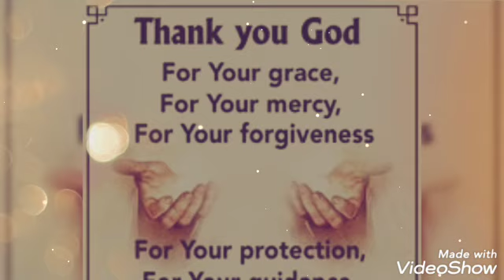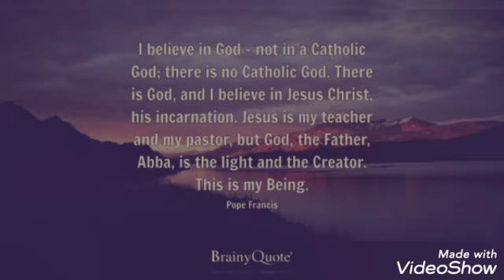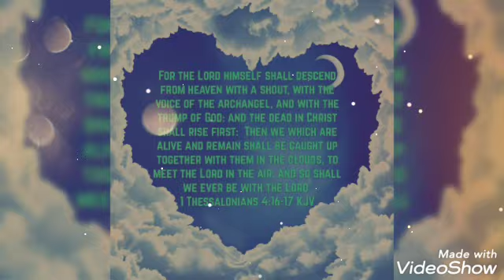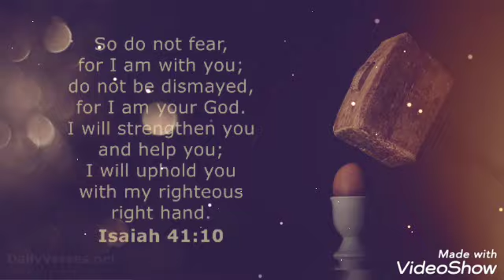god his own eyes lord is faithful to him and his mother of God is Bible is the only reason